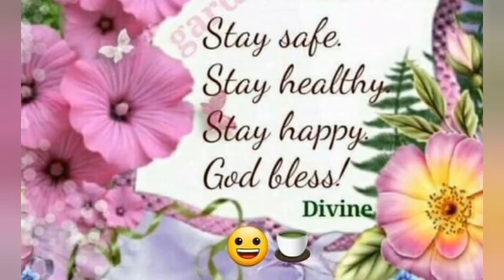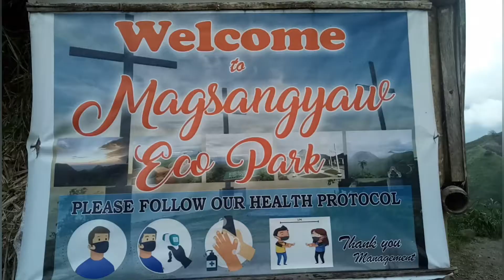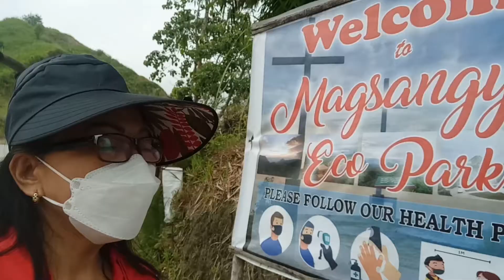MAGSANGYAW ECO PARK Tupi, South Cotabato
Going out today to Magsangyaw Eco Park located at Tupi South Cotabato,come join me mga ka seniors & friends watch my channel

CHARIZ JOURNEY VLOGS

God bless sa lahat